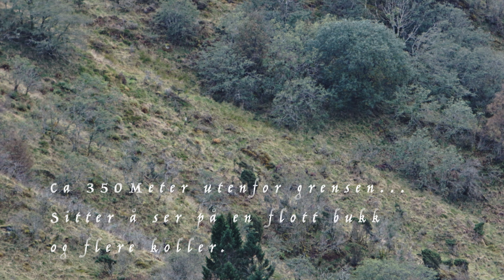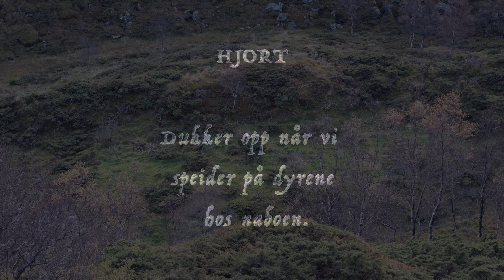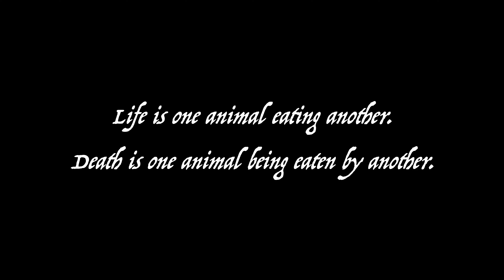Storviltjakten Eps 11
Mens vi ser koller og bukk...